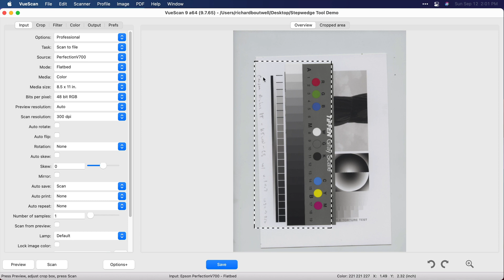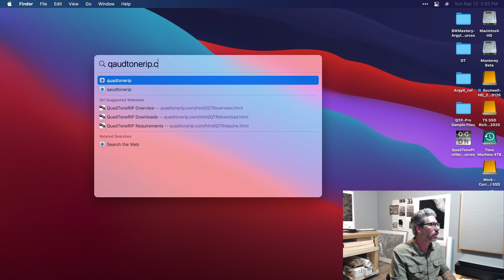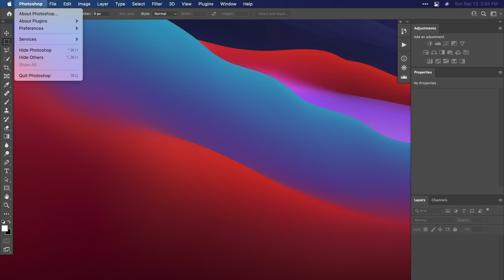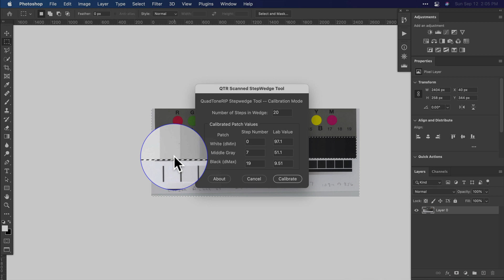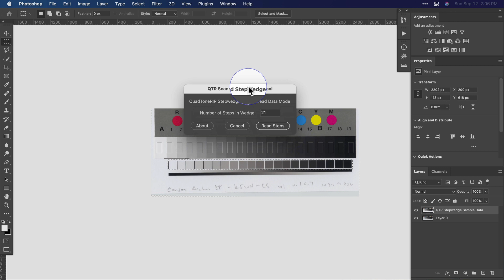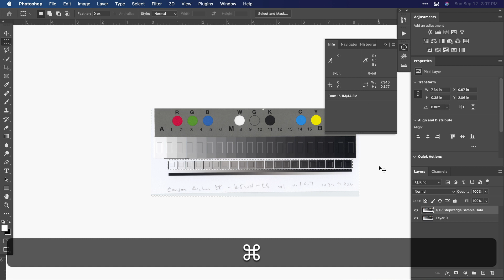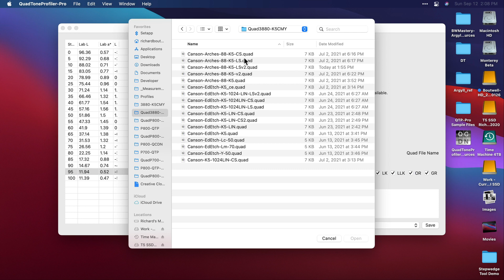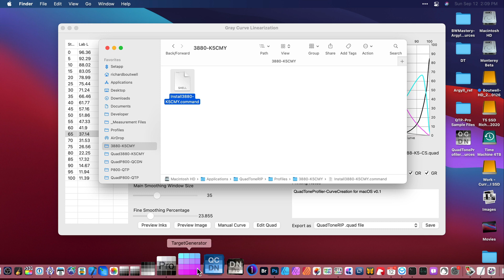QuadToneRIP Step Wedge Tool Tutorial for Inkjet Prints or Digital Negatives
In this video, I go through the process of setting up Photoshop to use Roy Harrington's QTR Stepwedge Tool to get a measurement file from a flatbed scan or a simple 21-step target.

This method used the Tiffen or KodaK Q-13 Gray Scale to first calibrate the scan to correct for any inconsistency in the scanner. It then uses a simple selection to get the measurements from each patch in the 21-step target.

I also demonstrate how to use the measurement file to linearize a sample QTR curve with my QuadToneProfiler-Pro software. The same method can be used to calibrate or linearize a quad curve for digital negatives as well when using mt  QuadToneProfiler-QuickCurve-DN or QuadToneProfiler-Pro-DN software.